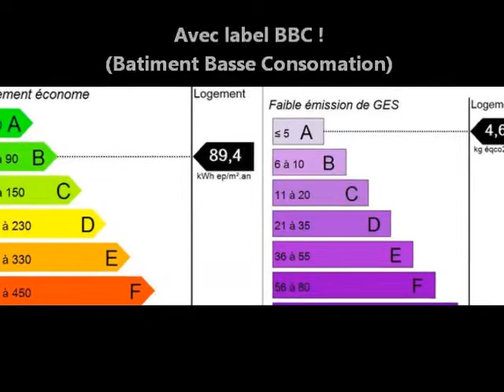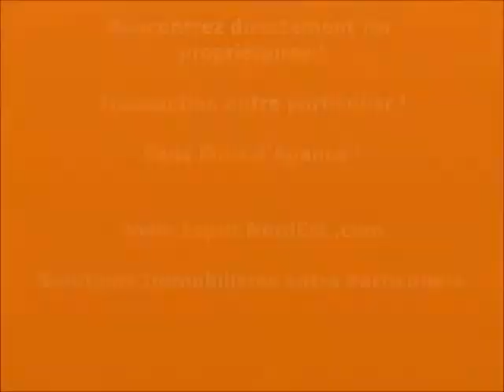Haus zu verkaufen ohne makler in frankreich longwy frontiere belgique luxembourg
Immobilien Ohne Maklerprovision
In Frankreich...
Haus zu verkauf in luxembourg, metz, longwy!
treffen direkt dem Eigentümer !
Ohne maklerprovision !
Dienstleistungen kostenlos für den Käufer
Immobilien-Dienstleistungen und Beratung
entdecken Sie unsere schöne
Häuser in Elsass und Lothringen
www. Esprit NordEst .com
Ordner 30 Fotos kostenlos zur Verfügung
Netto-Preis !
Ohne Maklerprovision !
direkte Telefonnummer
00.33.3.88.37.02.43